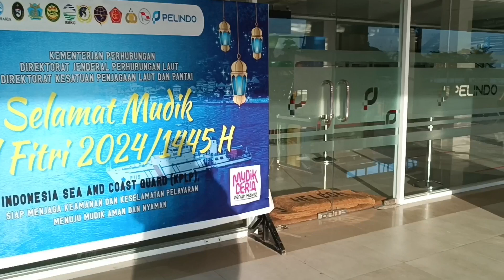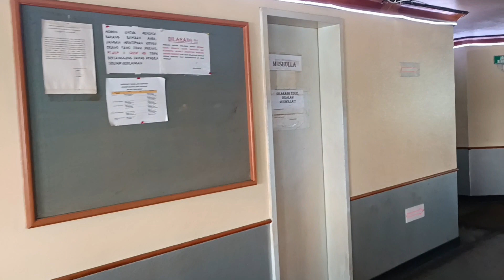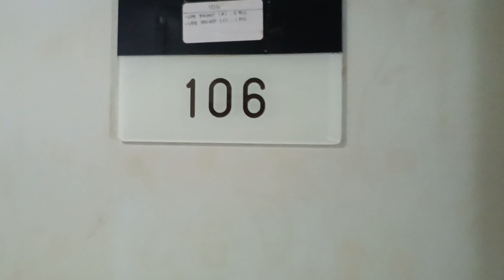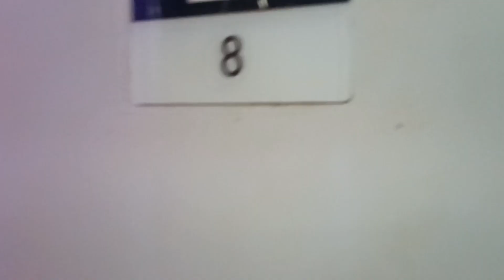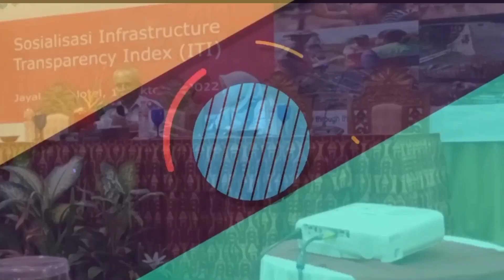baja santri Sukorejo iksass lombok barat tahun 2024